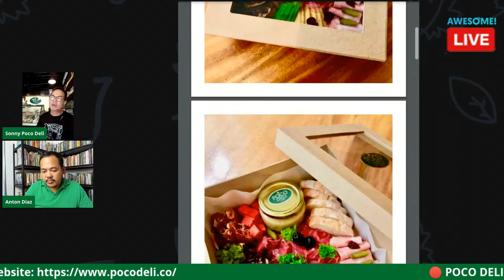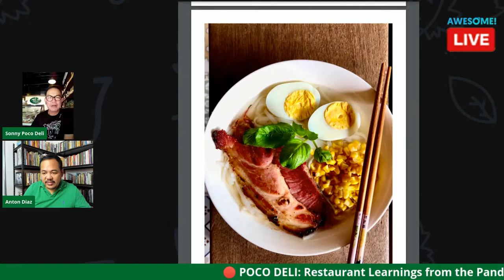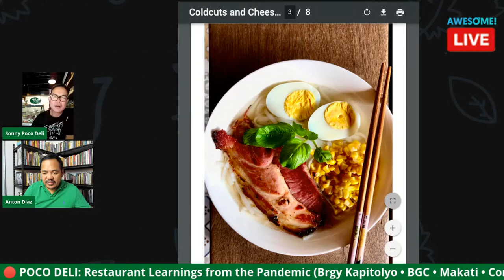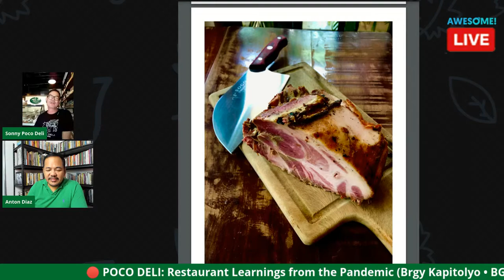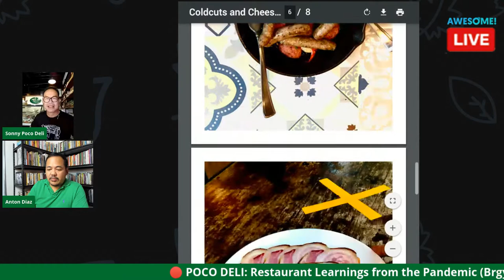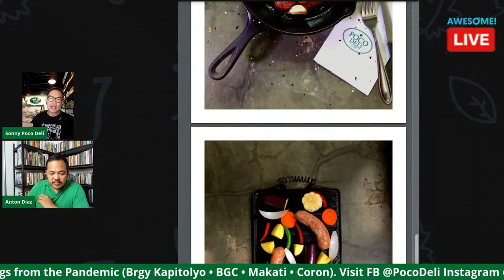🔴 POCO DELI: Restaurant Learnings from the Pandemic (Brgy Kapitolyo • BGC • Makati • Coron)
We are now 10 months into the pandemic, we in the restaurant and travel industry were the first to get hit, and we are all struggling to survive. We are based in Manila, but my family and I have been in Coron, Palawan over the last 10 months. Our flights were cancelled twice before the lockdown in March, so we got stuck here because there were no flights. When flights resumed in mid-December, we decided to wait a bit until things normalize a bit in Manila...By God’s grace we have not gotten sick, which was our greatest concern because the island has limited hospital facilities.

Poco Deli Story.

In 2008, Sonny and Joy started Poco Deli as a little, family-run, neighborhood delicatessen serving the neighborhood in Kapitolyo and Ortigas area. Sonny was Anton’s officemate in P&G, and Joy just graduated from culinary school. A delicatessen is primarily a shop selling European specialty meats, cheese, spices, and other ingredients. In our case, we are a family of carnivores, we made our sausages and bacon from scratch. We would start the process by choosing prime slabs of meat that are sliced, seasoned and cured, smoked in our wood-fired ovens. We were selling purely retail from a glass chiller, the restaurant part started as an extra service to our customers who wanted to buy and eat in the shop. Over the last 12 years, our 2 older children joined the business working on the branding and marketing side, while our youngest son was tasked to taste new items before launch. The restaurant side of the business grew. We opened Poco Deli in Makati, BGC, and Coron Palawan. With the Covid lockdown in March, we had to shut down all stores.

Re-opening in Covid, going back to our roots.

Since the Poco Deli stores were fully loaded with essentials, meats, sausages, bacon, bread, pasta, olive oil, spices, etc, we decided to slowly reopen, safely, following all health protocols, to serve the essential needs of the neighborhoods where we were located. Initially, immediate family members and trusted household staff manned the shops on-line and in-store. Our shops are outside the malls, along major roads, and are very accessible for curbside pick up or deliveries. We were able to support all the families that started to cook at home by becoming like a grocery. We also started sharing our recipes and tips on how to cook delicious meals at home via our FB and IG channels. We were going back to our roots, going back to the fundamentals of cooking and serving our families and our neighborhoods.